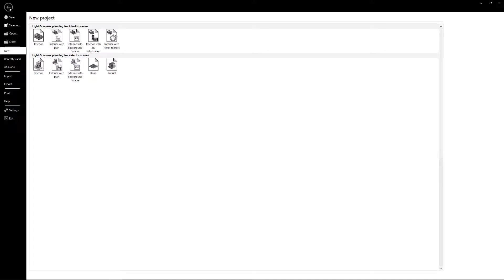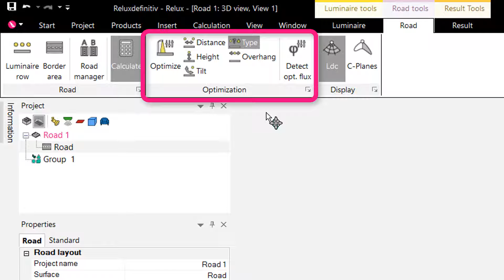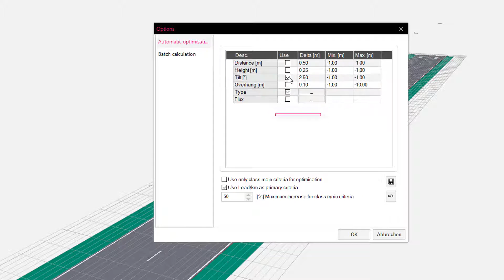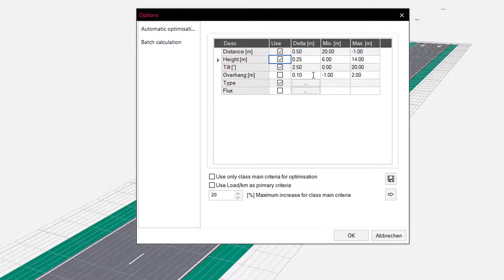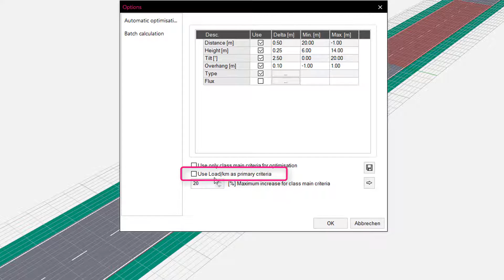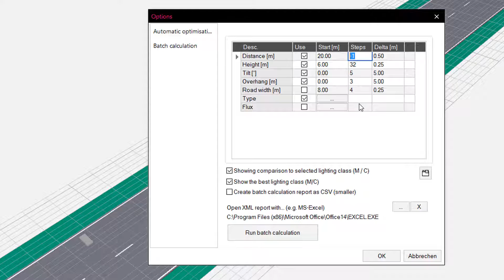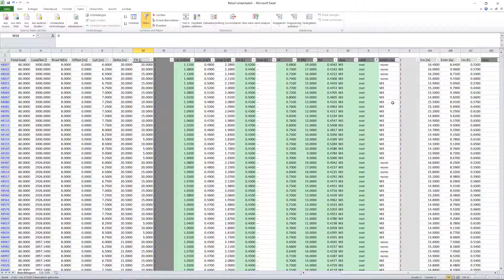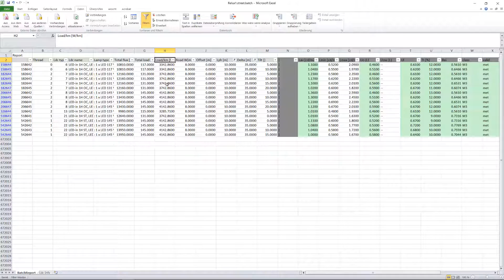ReluxDesktop tutorial - Road and outdoor lighting for professionals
Faster, simpler and more transparent. Dynamic planning is ideal for illuminations, squares, special road sections and exterior projects in general. The linked tutorial shows how you can efficiently place a measuring area and a row of luminaires along a winding road on a CAD plan of Berlin and then optimise this with the aid of dynamic planning.